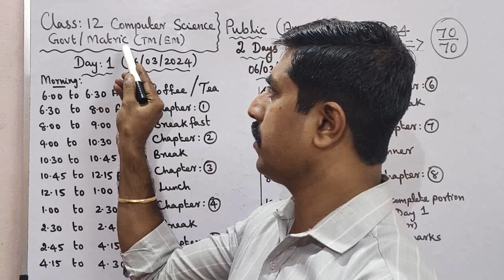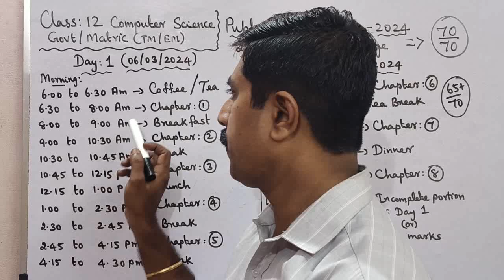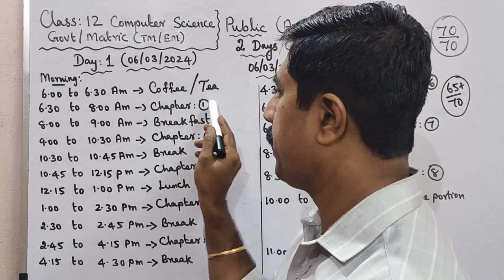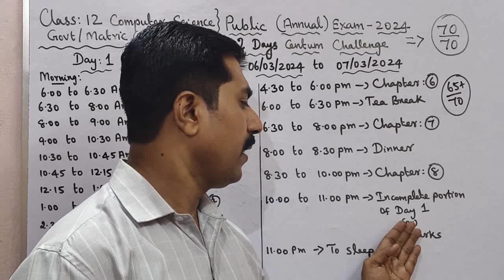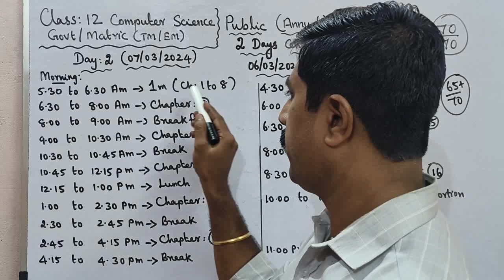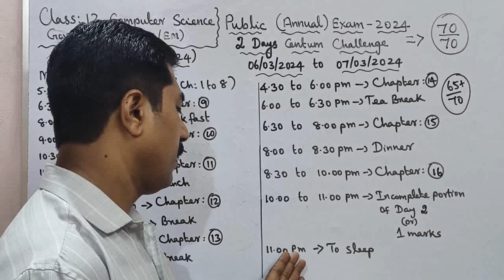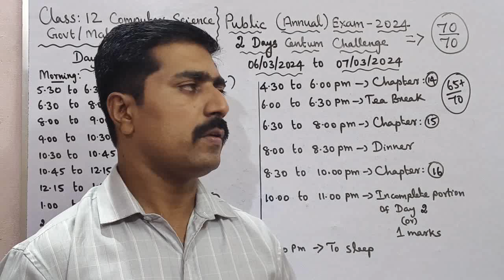Class 12|Computer Science|2 Days Centum Challenge|06/03/24 to 07/03/24|Public Exam 2024|sky physics